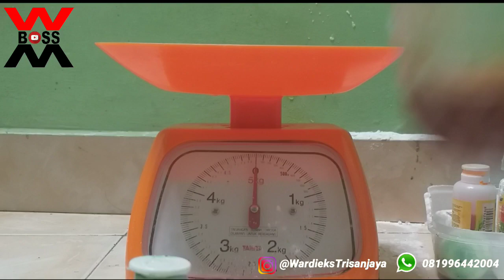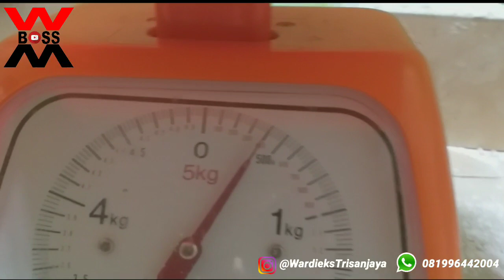ESSEN PELAKOR SOFT GURIH PALING JITU⁉️ ✔💰BELUM DICOBA MAKA TIDAK TAHU HASILNYA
Oke Geng... Di Video Sebelumnya BOSSWM sudah Test Komposisi Terbaru PELAKOR
Kali ini BOSSWM
menampilkan langkah langkah/Tutor Pembuatan Umpan Tersebur

✔100gr SAGU/TEPUNG TAPIOKA
✔300gr SANTAN MURNI(tanpa tambahan Air/Bukan SantanKARA Kemasan
✔1 Sendok Teh Pasta Pandan
✔2 Sendok Teh Pasta Melon
✔1,5 - 2 TUTUP Botol Essen PELAKOR

Powered By BOSSWM Fishing
Tonton Juga

Terima Kasih Telah berkunjung di Channel BOSSWM Fishing - WAS CR
Sumatera Selatan - Indonesia